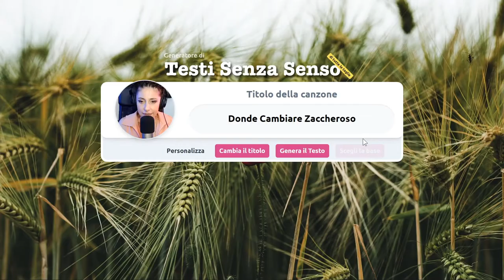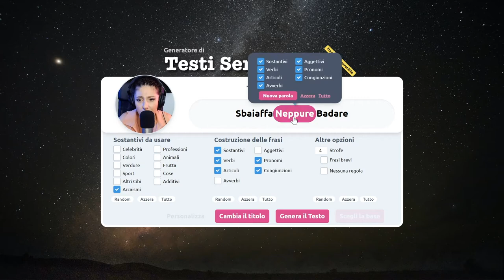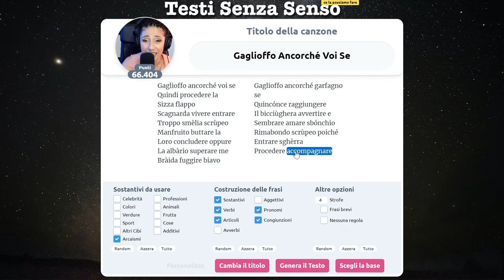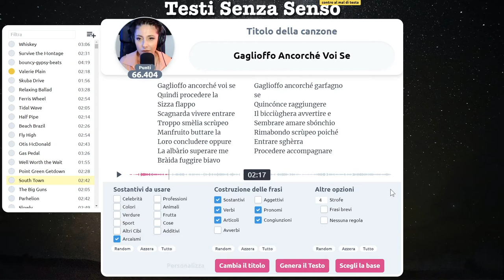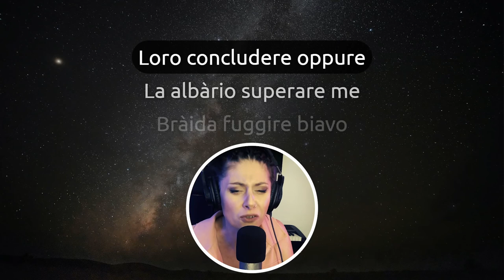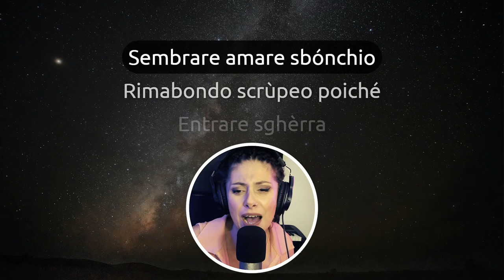Impariamo gli arcaismi con Testi Senza Senso 😉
Nuova categoria di parole: gli arcaismi. Termini non più di uso comune che però abbondano in questo testo...ahhh, quanta cultura 😂